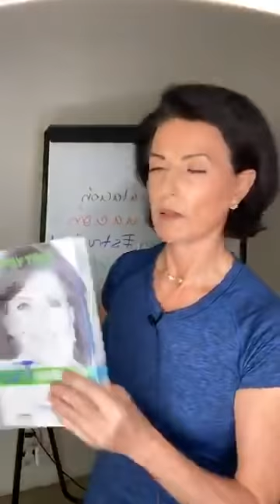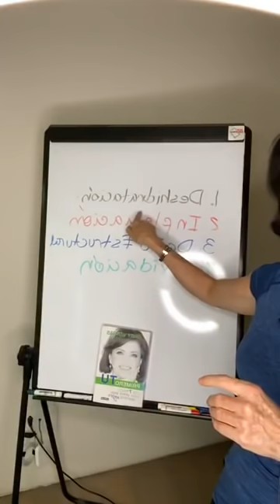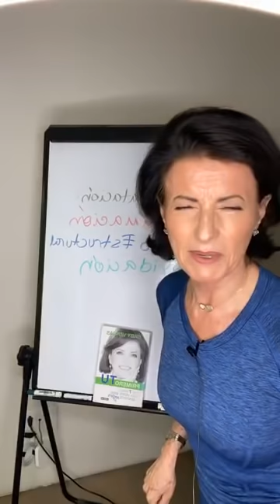El cerebro y las arrugas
Según el doctor Eric R. Braverman, la condición y edad de tu piel es regulada por la genética. Sin  embargo, el cerebro también es responsable, en gran medida, de que la piel conserve ciertas características que ninguna crema ni cirugía plástica pueden proporcionar.